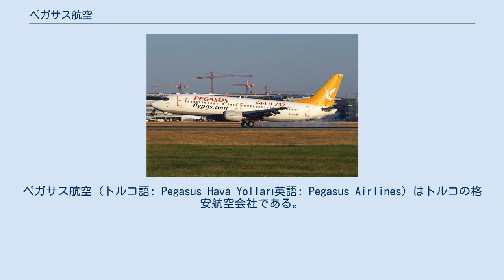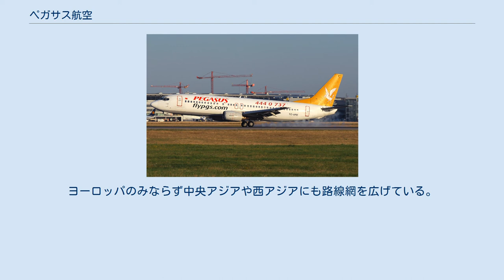ペガサス航空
ペガサス航空（トルコ語: Pegasus Hava Yolları英語: Pegasus Airlines）はトルコの格安航空会社である。
またIATAに加盟している航空会社でもある。
 1989年12月1日に設立。
1990年4月15日に2機のボーイング737-400で運航を開始した。
しかしながら、運航開始から4ヶ月後にイラクによるクウェート侵攻でトルコの観光業界に大きな影響を受け、それと同時に同社にも打撃を与えた。
 1992年、観光客が戻り始め、そして同社は3機目のボーイング737-400導入で更に成長した。
その後も成長を続け、2012年にはキルギスの航空会社であるエア・マナスに対して出資を行いペガサス・アジアに改称した他、エアバスA320neoとエアバスA321neoを合計で最大100機発注する契約を締結した また、2012年から2013年にかけてイズ・エアーを買収するなど規模の拡大を図っている。
 2015年現在（イズ・エアーとペガサス・アジアが就航している都市も含む）。
ヨーロッパのみならず中央アジアや西アジアにも路線網を広げている。
 中央アジア 南アジア 西アジア 東ヨーロッパ 北ヨーロッパ 西ヨーロッパ スイス 2021年8月現在。
 過去の運行機材 基本的には全て有料で提供されている。
また機内食の事前予約サービスもあり15種類から選択できる。